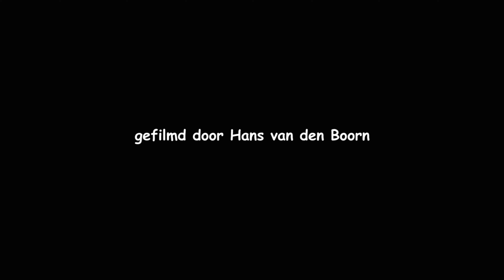20220117 PONTISCHE MEEUW (CASPIAN GULL)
Dit is een 3e kalenderjaar Pontische meeuw op de Maas bij Maastricht.